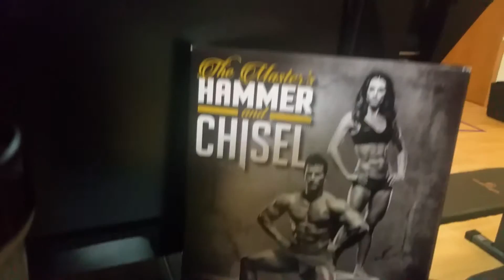DAY 19 The Master's Hammer & Chisel Hammer Plyometrics!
This is how we spend our Friday nights!  Hammer Plyometrics and 10 Minute Ab Chisel.  OH YES, it was awesome and we loved every bit of it!!